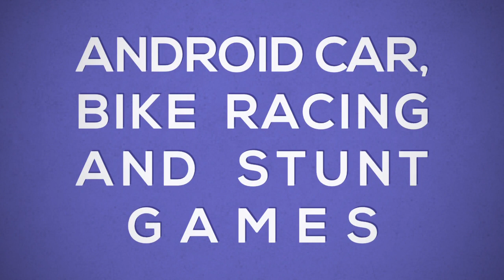Cleared Level 16 With Upgraded Vehicles || Aspahlt Xtreme Android